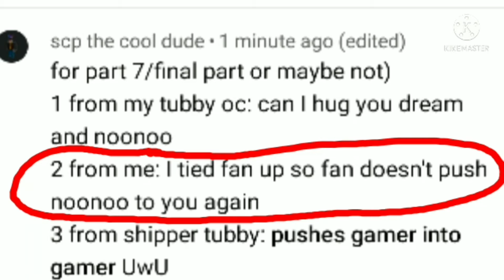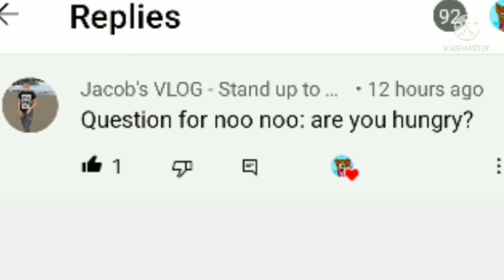Ask Dream & Human Noonoo part 7 (with fan)